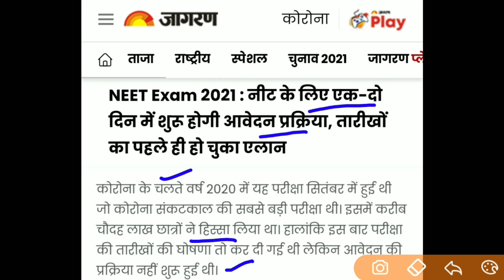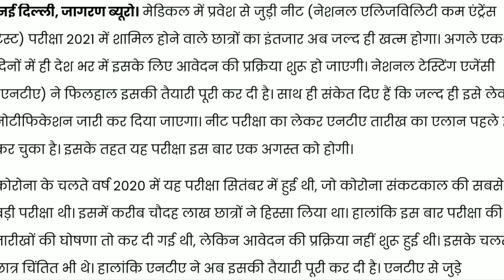NEET 2021 Application form / NEET Registration Likely to be start in one to two days / Latest News